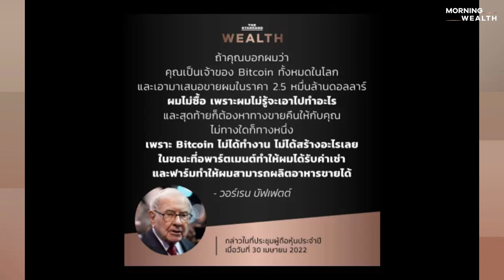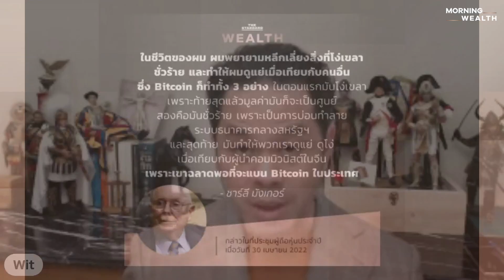‘บัฟเฟตต์’ ยังยืนยัน ‘Bitcoin’ ไร้ค่า-ไม่สามารถสร้างรายได้ ย้ำไม่สนใจลงทุน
วอร์เรน บัฟเฟตต์ ตอบคำถามเกี่ยวกับ Bitcoin ในที่ประชุมผู้ถือหุ้น Berkshire Hathaway ในวันเสาร์ที่ผ่านมา ตอกย้ำความคิดที่มีต่อ Bitcoin ว่าไม่ใช่สินทรัพย์ที่มีประสิทธิผล และไม่ก่อให้เกิดสิ่งที่จับต้องได้ และยืนยันไม่สนใจลงทุน รายละเอียดติดตามได้ในไฮไลต์นี้